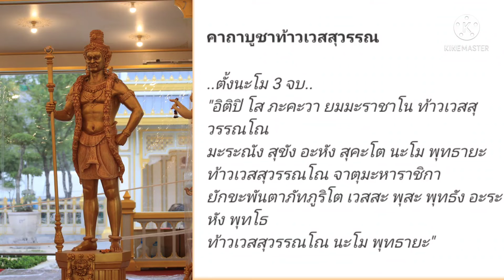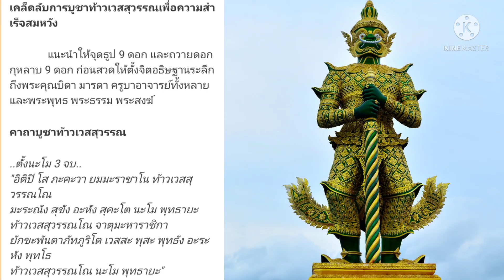เคล็ดลับ !! ไหว้ท้าวเวสสุวรรณ เจ้าแห่งภูตผี ไล่สิ่งชั่วร้าย เสริมโชคลาภ|เรื่องจริง|มีที่มา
เคล็ดลับ !! ไหว้ท้าวเวสสุวรรณเจ้าแห่งภูตผี ไล่สิ่งชั่วร้ายเสริมโชคลาภ พร้อมคาถา 🙏🙏